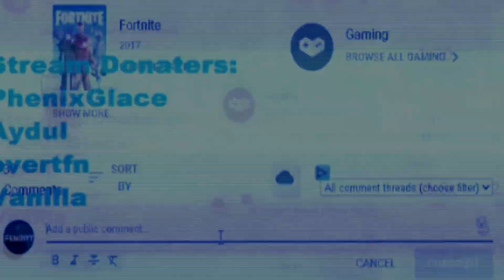FORTNITE MONTAGE *PICTURE I PAINT*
THIS REALLY HAPPENED TO ME *LIVE* ON YOUTUBE!
TC WATERS *THE DONATER*
20 likes? (fortnite battle royale)

▶•BUISINESS EMAILCONTACT ME! (BUISINESS ONLY)

FendiFN#3358